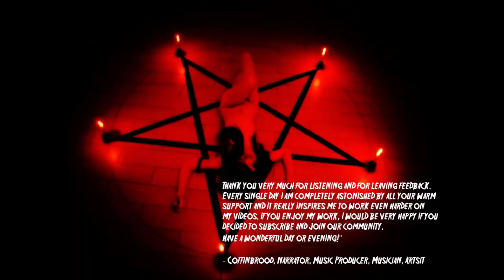3 True Creepy Stalker Stories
Welcome to Coffinbrood. Today's video is 3 True Creepy Stalker Stories. Join the Brood!!!

Have a story that you'd like to share? If so then feel free to submit your stories to Coffinbrood666@gmail. Please be sure to correct any grammatical errors and mistakes, and use correct punctuation and proper sentence structure.

© Copyright:
. Footage/photos licensed from:
• Coffinbrood: various artists